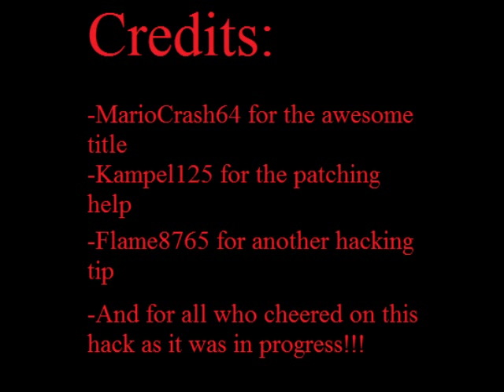Super Mario & Planet Stardust's Rampage RELEASE TRAILER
The hack is finally released!!!

IMPORTANT NOTICE:
At the end of the video, one of the features say about easter eggs...Ignore that!
Also, NO MORE ESSENTIALL 100 COIN STAR, I added a secret star so you need no 100 coin stars... The 100 coin stars have an unfixable bug that you want to avoid..
AVOID ANY 100 COIN STARS!!!